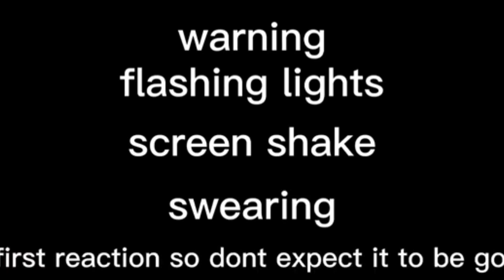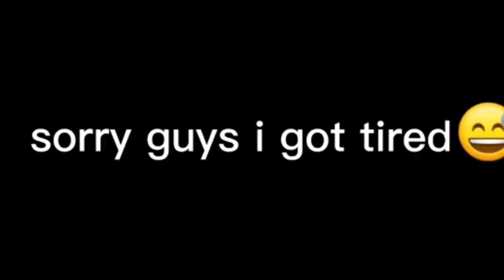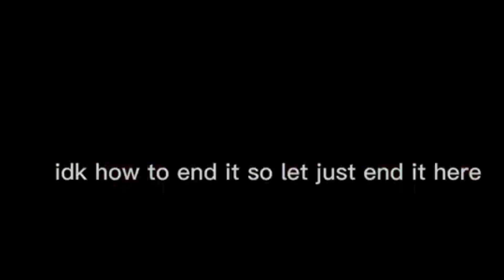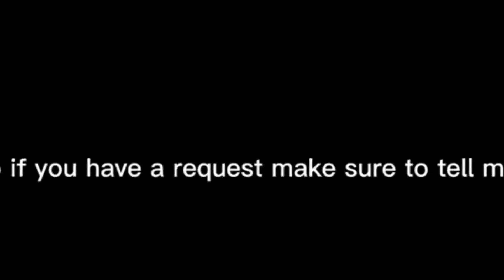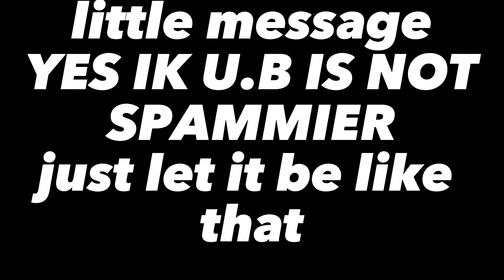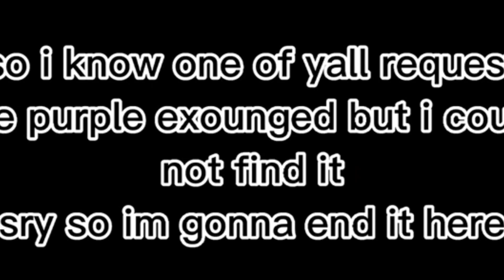Some Bambi character react to (THE MOVIE)